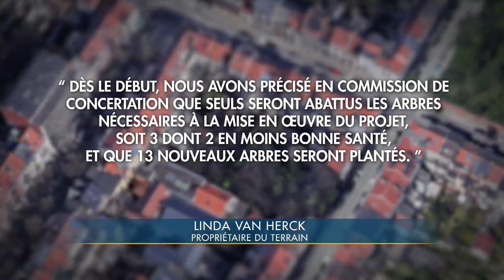Des arbres centenaires du quartier des squares menacés par un projet immobilier